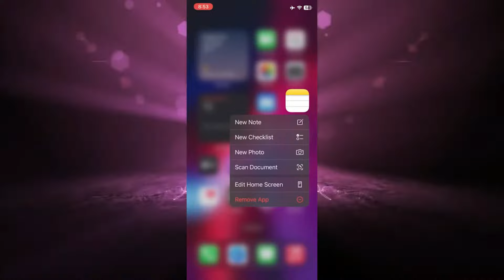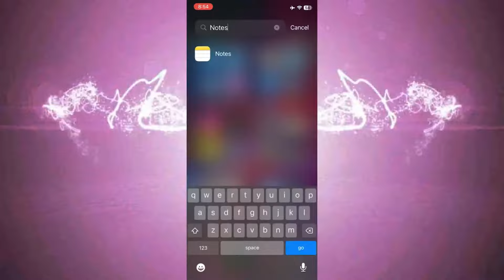Cómo encontrar aplicaciones ocultas en iPhone